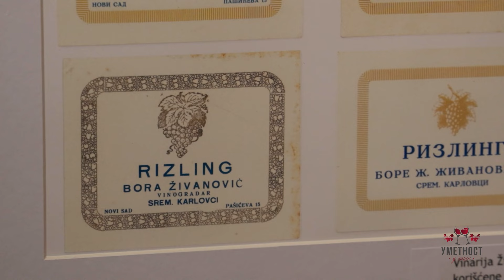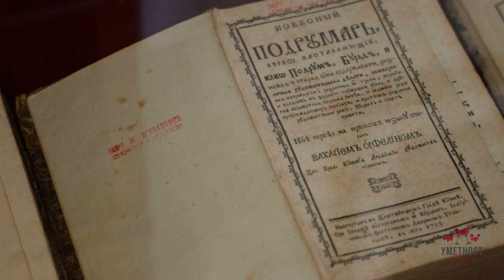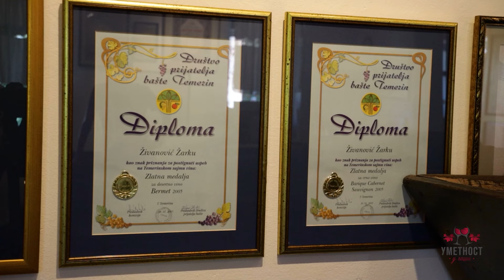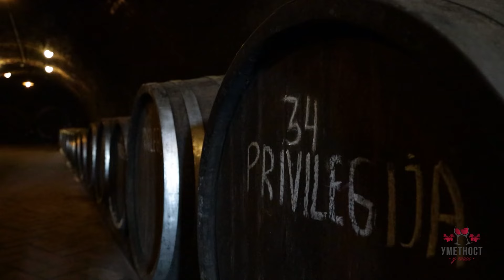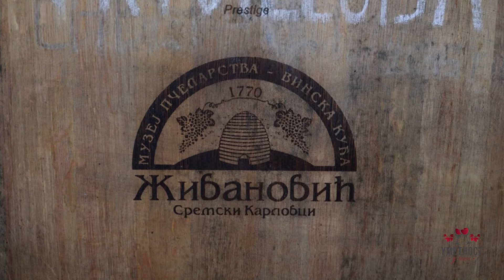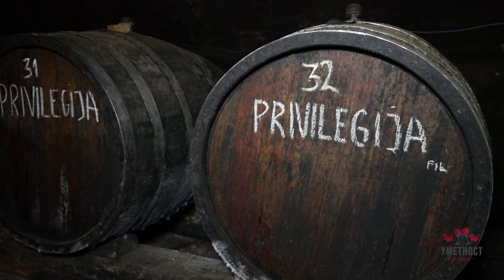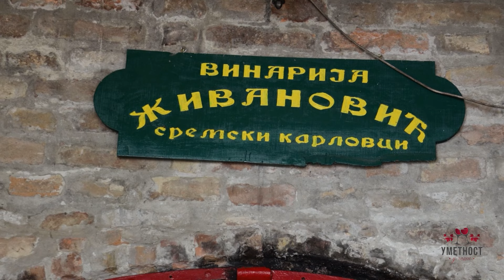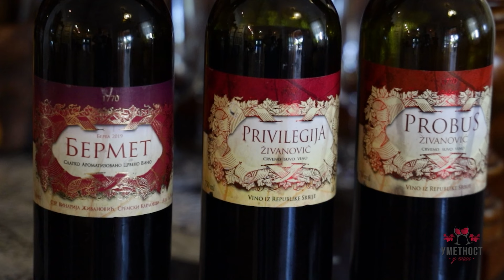Umetnost u čaši ep. 100 05.10.2021. Vinarija "Živanović"